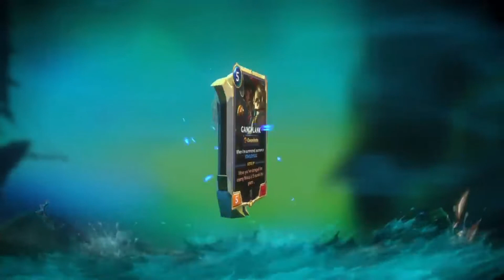Top 10 MEJORES CHAMPS LEGENDS OF RUNETERRA 2022 (LoR)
los diez mejores campeones actualmente en mi opinion de legends of runeterra (lor)